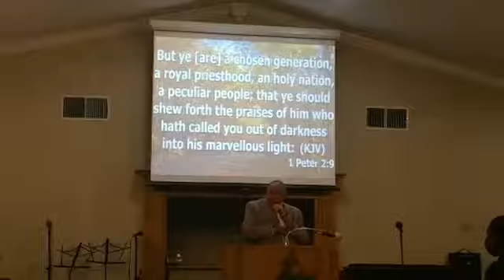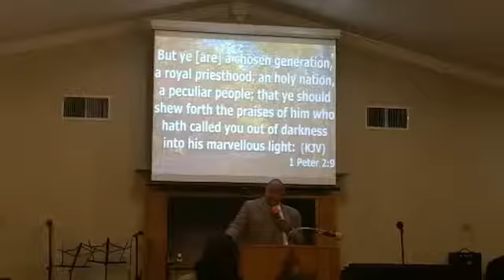"Sanctification, God's Plan and Process" - Wednesday PM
Jeremiah 29:11
1 Peter 2:9
Proverbs 4:23